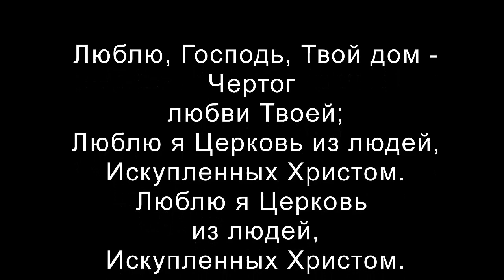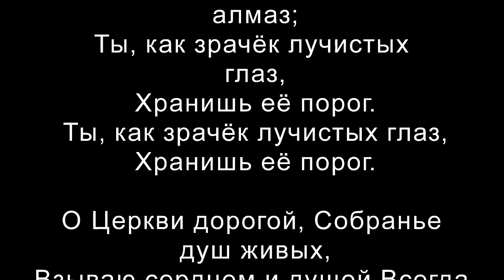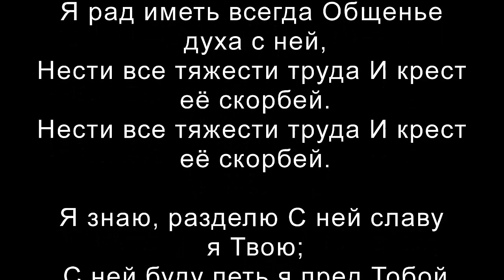Слово для молитвы на четверг 7 Мая 2020